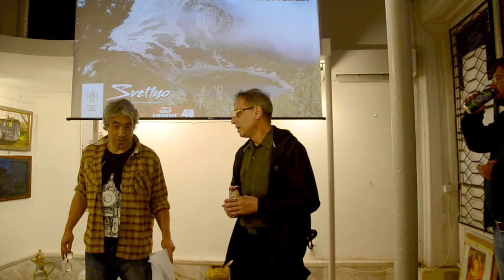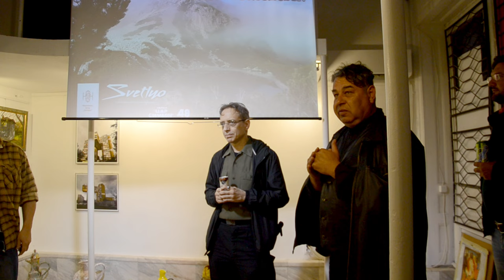Джобен фестивал пролет 210515 „SAGE“ СТЕФАН СТОЕВ